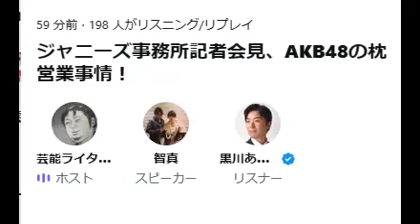ジャニーズ事務所記者会見 AKB48 の枕営業事情！ 芸能ライター山本武彦 公式YouTubeチャンネル